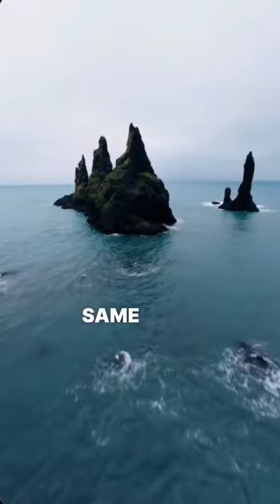TEN REASONS WHY CHRISTIAN SHOULD NIT CELEBRATE HOLLOWEEN, Number 3